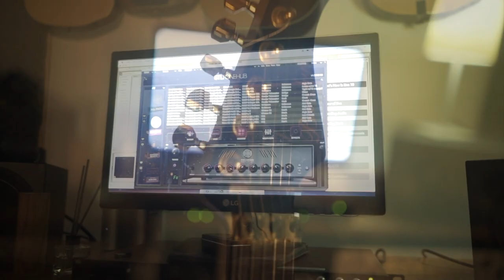ROCKIN' OUT WITH STL TONEHUB - SHORT PLAYTHROUGH - ANDRE DINUTH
Rockin out direct to DAW with STL TONEHUB Core pack
5153 H Gain Model
Bacchus Guitars

AD